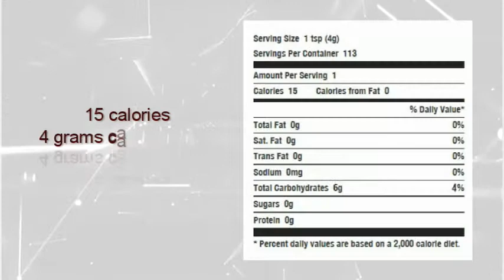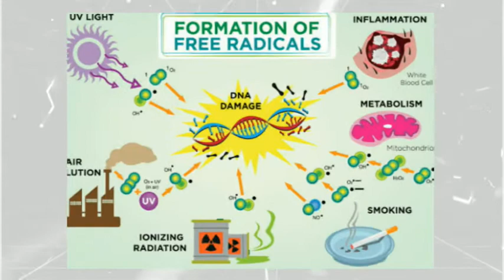Muscovado sugar advertisement